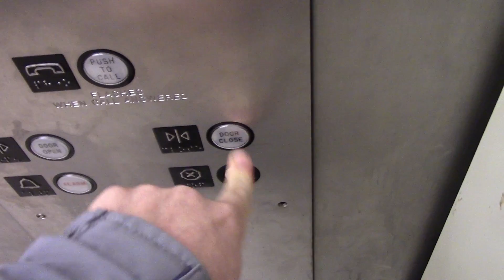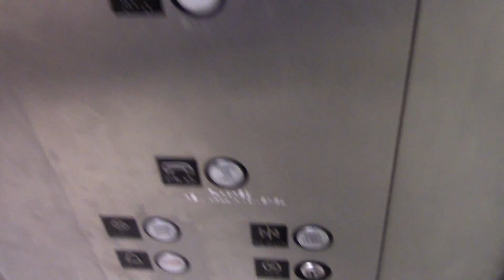Final Ride: OTIS/Schindler Hydraulic Elevator at Sears & Roebuck at Paramus Park Mall in Paramus, NJ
Installed in 1973 Modernized in 2008 to be Condemned on February 3rd, 2018. The Store will be replaced by a Stew Leonard’s farm-style supermarket and a 12-screen movie theater. PLEASE NOTE This may not be the final ride as I may be going with my friend before the story close so this may or may not be my final ride